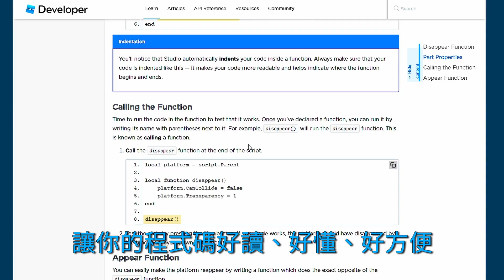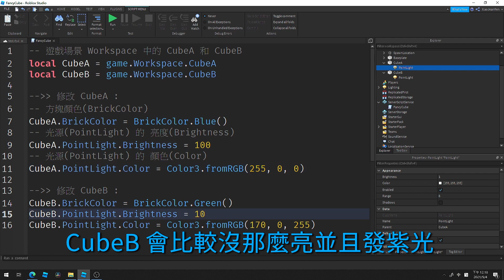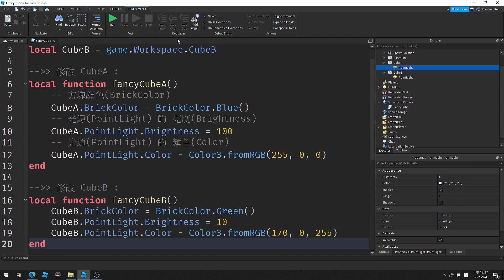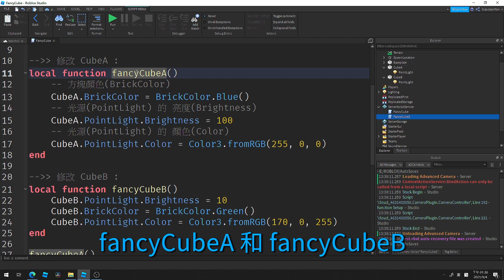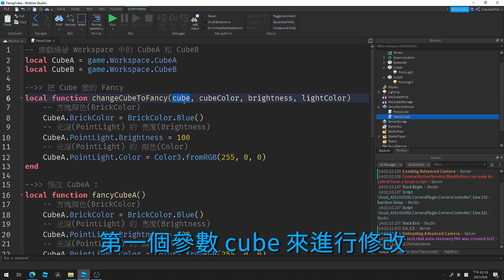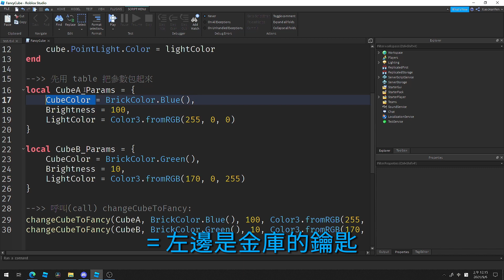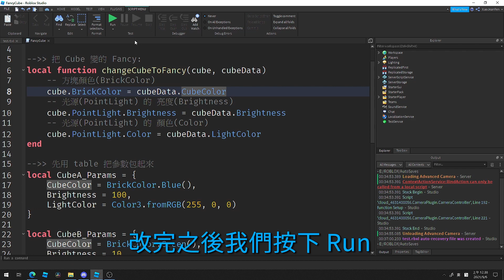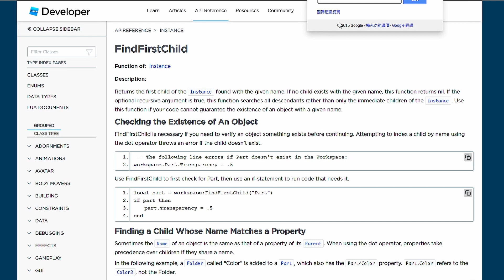學會 function 函式！讓你做 Roblox 遊戲省去好多麻煩！👍👍👍 EP. 3 【Clark 克拉克 | Roblox Studio 中文遊戲開發教學】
今天這部影片，將教給大家做 Roblox 遊戲寫腳本時，經常會使用到的 function 函式，你只要了解了 function，就能夠讓你的程式碼大大進步！讓你的程式碼容易讀、容易看、減少重複的程式好方便！

時間表：
00:00 開頭
00:39 用考試卷來解釋什麼是 function！
01:03 前置動作
01:50 每行程式碼解釋
02:30 這些一樣的程式碼好麻煩！
02:58 寫第一個 function！
03:37 要怎麼呼叫(call) function？
04:29 使用 function 的第 1 個好處！
05:46 使用 function 的第 2 個好處！
06:06 什麼是「參數 Parameter」？
08:52 參數的限制！使用 Table 突破限制！
10:31 從 Table 中找出我要的值！
11:40 什麼是「return 回傳值」？
13:08 了解 Roblox API 的 Object 裡 function 怎麼看！
13:42 結尾！